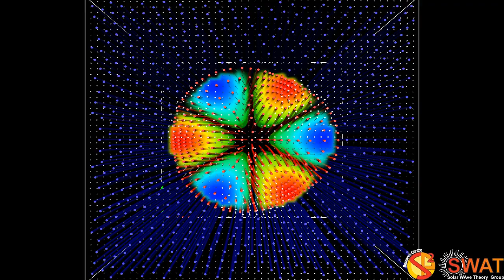Magnetic Flux Tube - Fluting Mode 2 - Slow Branch 1 - Quarter Wavelength - Velocity Field - Z